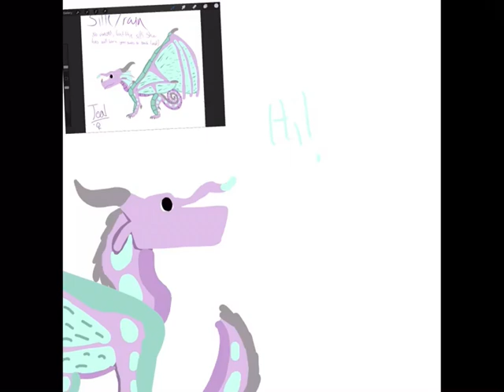Just a small message